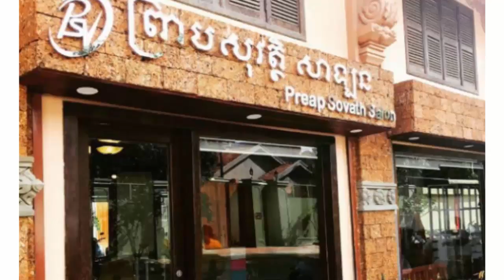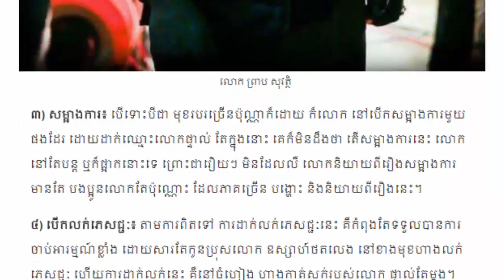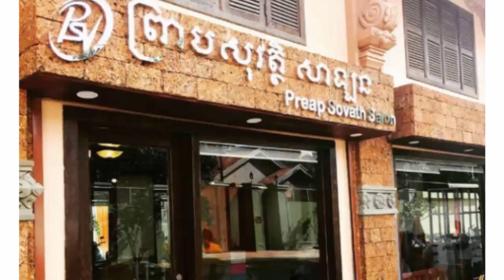ព្រាប សុវត្តិ មានជំនួញច្រើនស្មានមិនដល់, រិទ្ធ អូមេហ្គា ត្រូវគេចោតថាទាមទារឲ្យតារាស្រីដេកជាមួយ